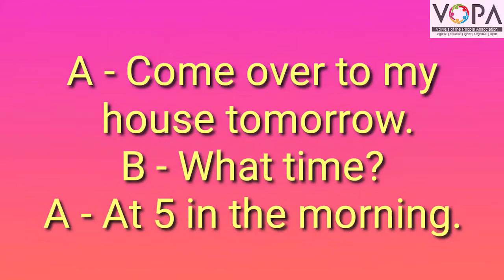3rd | English | Let's Speak | V1 | V-School